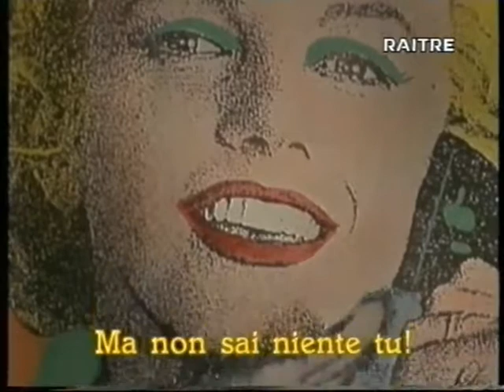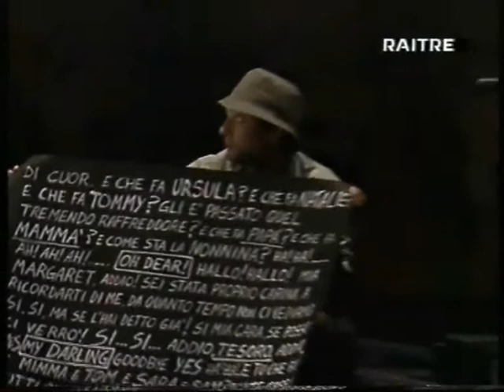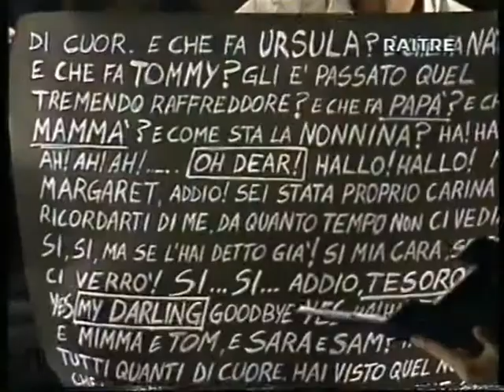Gian Carlo Menotti: "Il telefono, o l'amore a tre" (1947)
Gian Carlo Menotti (7 luglio 1911 - 1 febbraio 2007)
"Il Telefono"
Giovanna De Liso, Roberto Scaltriti
orchestra del Teatro San Carlo di Napoli
direttore: Claudio Desderi
regia Roberto De Simone
Napoli, 1995